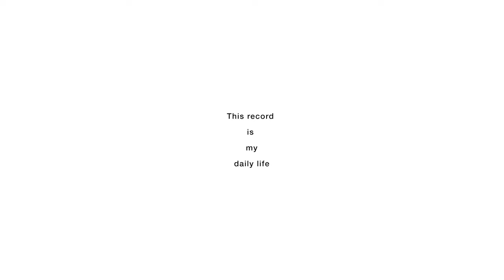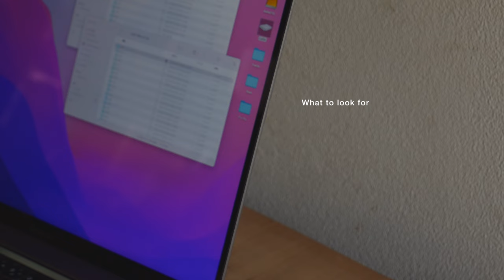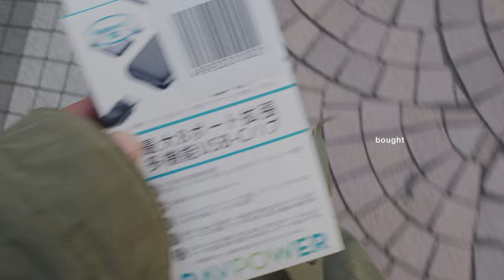都内一人暮らし フリーランスの日常 Vlog#1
夏よ、まだ来ないでおくれ

- favorite -
銀河鉄道 - BUMP OF CHICKEN

When Sarah Returned - Daniel Kaede
Our Secret Place - Daniel Kaede